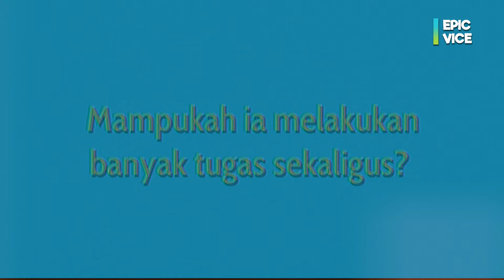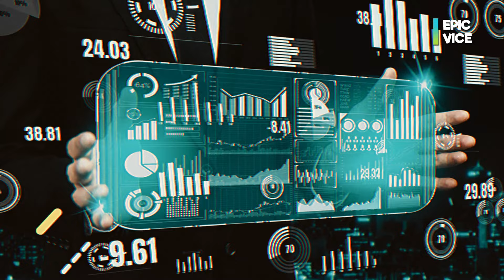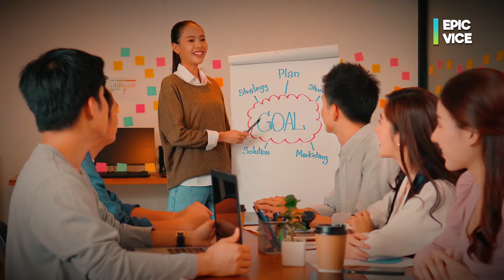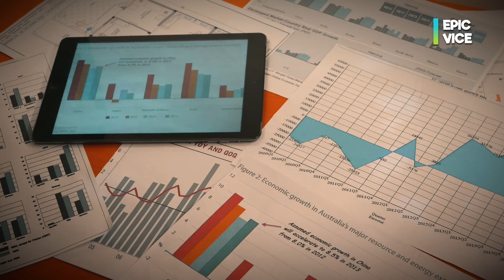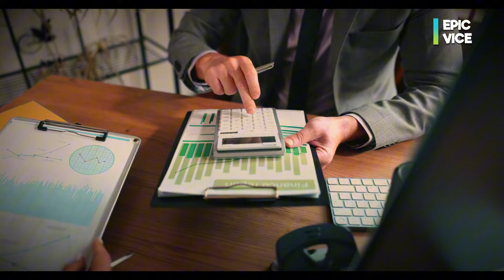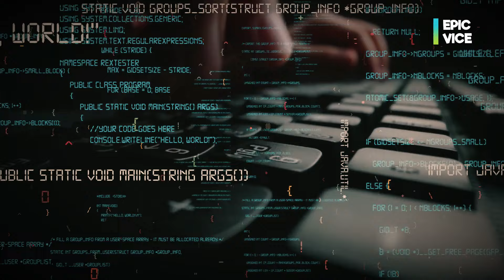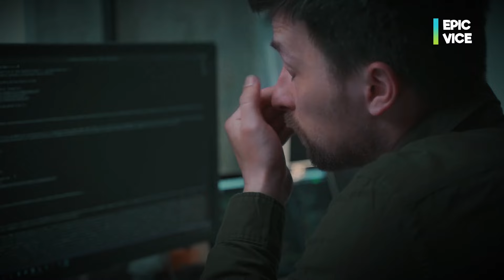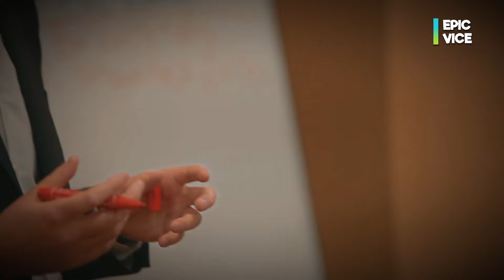Mengapa Orang Serba Bisa Lebih Sukses Daripada Spesialis?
Spesialis vs Generalis: Mana yang Lebih Unggul di Era Digital? Temukan jawabannya dalam video ini! Kita bahas pentingnya menjadi seorang generalis, cara mengasah kemampuan, dan contoh-contoh nyata dari tokoh sukses.

*Chapter :*
02:51 - Kenapa Orang Serba Bisa Lebih Berjaya?
04:56 - Seimbangkan Nilai dan Hasil
07:03 - Cara Untuk Menjadi Seorang Generalis